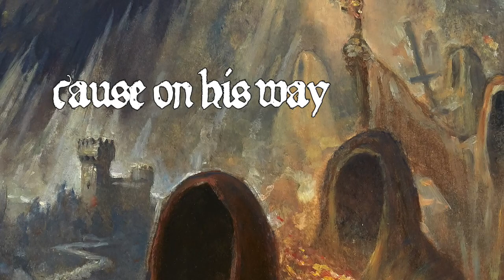Blackevil - Pestkarren (Forever Baptised in Eternal Fire 2020)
DYING VICTIMS is proud to present BLACKEVIL’s highly anticipated second album, Forever Baptised in Eternal Fire, on CD and vinyl LP formats.

Hailing from Bavaria, BLACKEVIL have been forging fire since 2013. Their first demo, appropriately titled Hail the Cult, emerged from the darkness in 2015, auspiciously revealing a razor-sharp and endlessly salacious style of blackthrash. Come BLACKEVIL’s debut album, 2017’s The Ceremonial Fire, the power-trio up-ratcheted everything: more speed, more hooks, more black, more evil, more of MORE! Diehards took notice, thankfully, and the band furthered the momentum the next year with a split LP with Italy’s esteemed Witchunter. Still, the best was yet to come…

At last, BLACKEVIL’s breakout moment arrives with their long-awaited second album, Forever Baptised in Eternal Fire. Of course, ones for astute titles, BLACKEVIL nevertheless lay it all on the line with Forever Baptised in Eternal Fire, bringing together their not-inconsiderable past with an envious present and doubtlessly damned future! Naturally, they’d never betray their roots – whether it’s the German thrash Big Three of Sodom, Kreator, and Destruction or evil speed metal legends like Razor, Evil Angel, OZ, and Exciter, and plenty of other classic points in between – but the way the trio assimilate them into something that’s so uniquely their own and yet so uniquely and purely HEAVY METAL, we can only guess there’s some black magick at play. Put another way, Forever Baptised in Eternal Fire is fucking EPIC from beginning to end, but it never sounds like it’s straining to sound “epic.” Likewise, one could charitably qualify BLACKEVIL here as transcending blackthrash altogether, so creative is this idiosyncratic iteration of the idiom…but even then, that’s selling both band and record short.

All we can say is simply step into this eternal fire, feel the witching-metal leads course through your veins, the throttling yet tastefully nuanced drums guide your quest, and allow bassist Abyss’ commanding and increasingly charismatic vocals to lead the charge; try to resist ALL THAT, and try remaining metal to the bone. Won’t work! Suitably for such a classic-in-the-making, Forever Baptised in Eternal Fire is baptized with (un)godly cover art by the masterful Paolo Girardi. Make no mistake: BLACKEVIL have ARRIVED!

- Regular edition on black vinyl, with insert, poster, sticker, post card and download link.
- Special edition on colored vinyl, with insert, poster, sticker, post card, woven patch and download link.
- CD edition with sticker

Release date: 25th September

DVP 161 Blackevil - Forever Baptised in Eternal Fire LP/CD

Tracklist:
01. Come Forth
02. Satan's Crown
03. The Disciple
04. Black Fire Tornado
05. Forever Baptised In Eternal Flames
06. Lucifer's Supremacy
07. The Final Book
08. Pestkarren
09. 1943

Lineup:
Abyss - ghoulish throat of revenge and roaring 4-string hell
Deathinfektor - attack of the iron six-string saw
Pathos - hellish artillery of treacherous indoctrination by diabolical blast fire